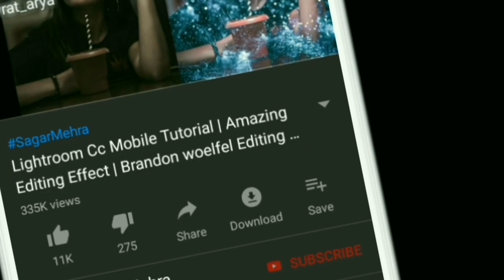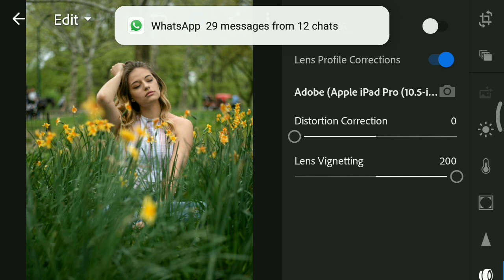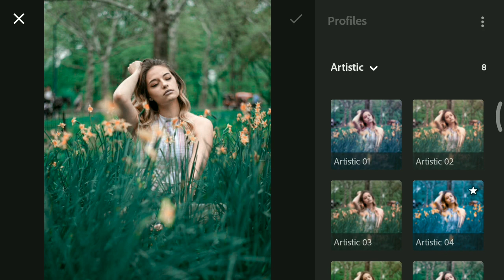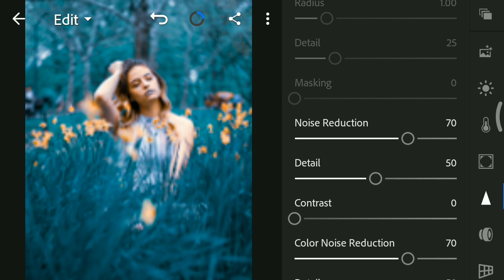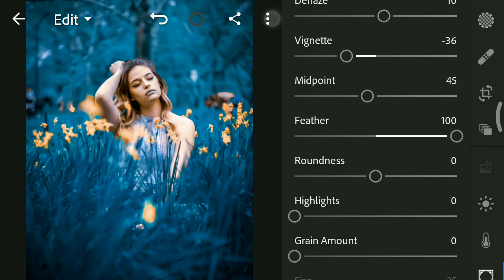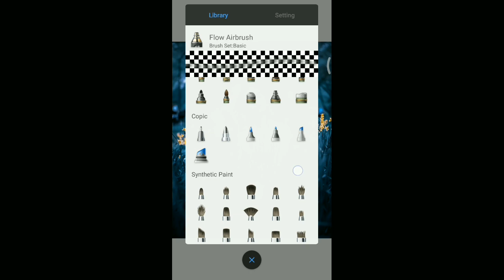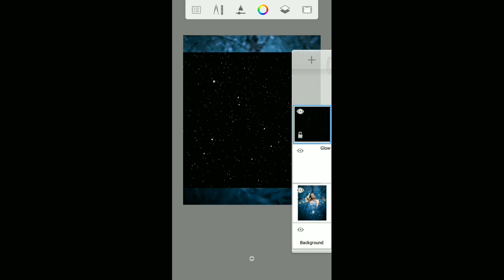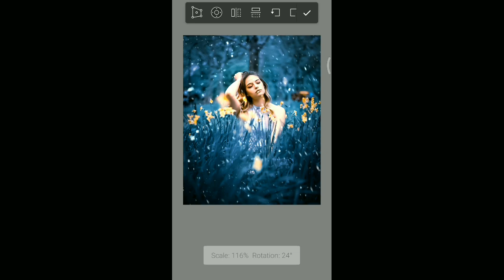Portrait Color Grading | Lightroom Mobile Tutorial | Android | iPhone | Step by Step in Hindi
LIGHTROOM + AUTODESK SE KRO  PORTRAIT COLOR GRADING STEP BY STEP WATCHING THIS VIDEO FRIENDS AND LOVE U ALL...

Lightroom Tutoral,
Lr Editing,